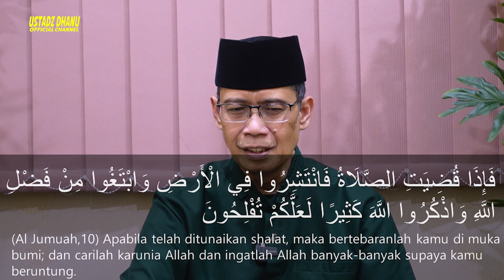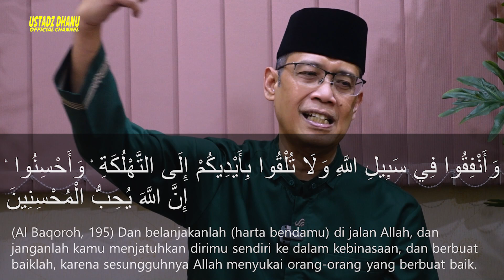MULUT TERKUNCI, TANGAN DAN KAKI BERSAKSI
Ust. Dhanu memberi nasehat tentang berbuat baik di dunia karena  di akhirat nanti mulut kita terkunci, tangan dan kaki bersaksi atas semua perbuatan kita di dunia.Simak video ini sampai selesai, semoga mendapat manfaat untuk meningkatkan keimanan dan ketaqwaan kepada Allah SWT

Di Follow ya... cuma ini aja akunnya...

Klinik Ustadz Dhanu
     Jl. Tebet Barat VIII No.45, RT.4/RW.4, Tebet Barat,